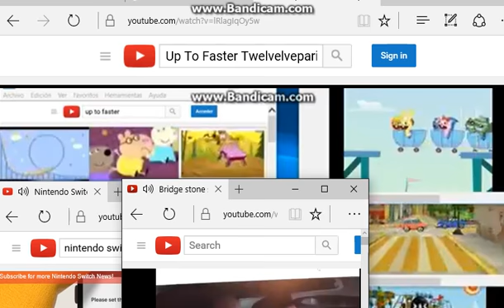Up To Faster 11 Parison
So Much Of Up To Faster